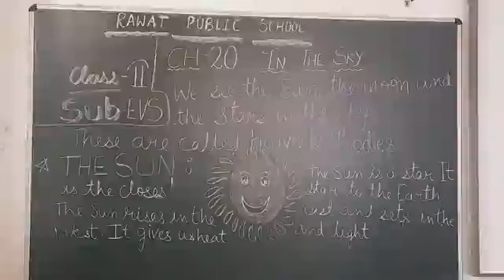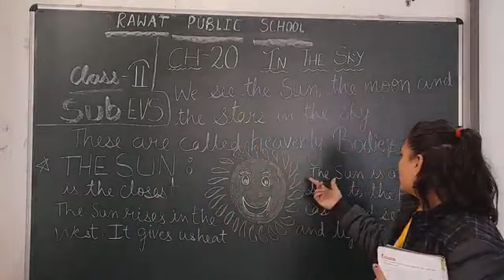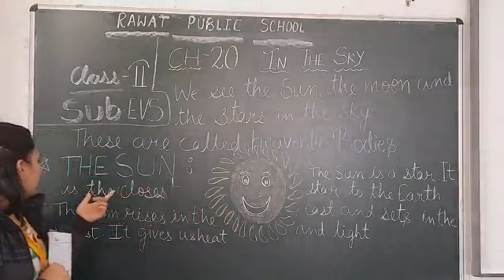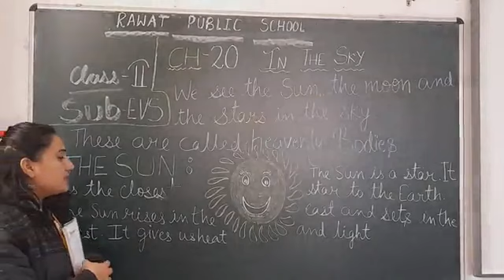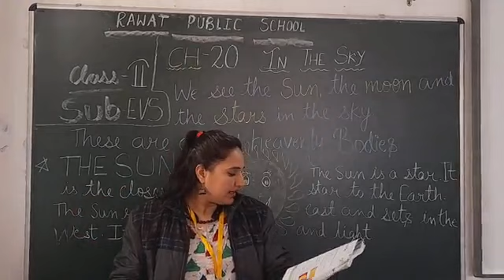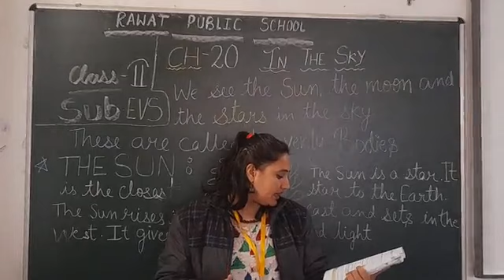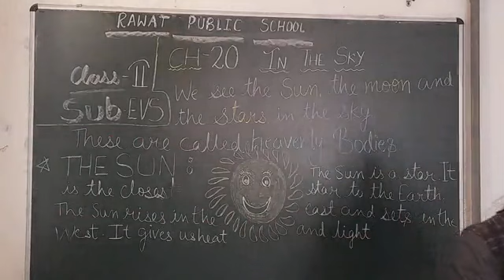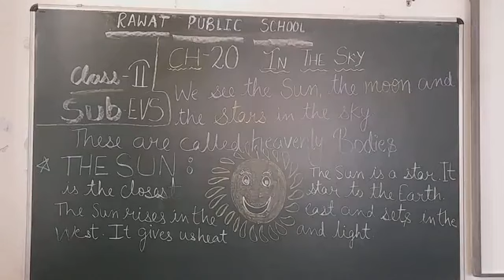Lec- 1 Grade- II sub- EVS Ch- 20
TOPIC - WHAT IS HEAVENLY BODIES
AND THE SUN